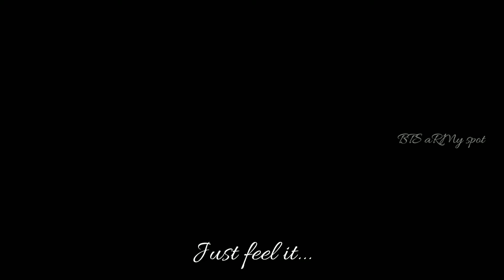Just feel it| BTS map of the soul one photo book😍|Use headphones for better experience 🎧